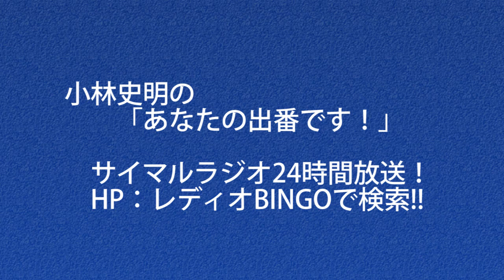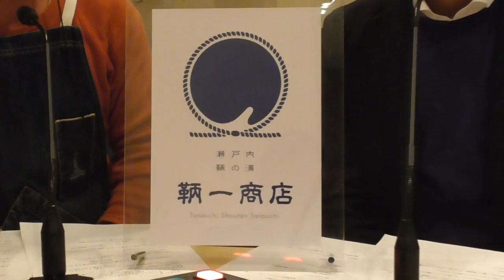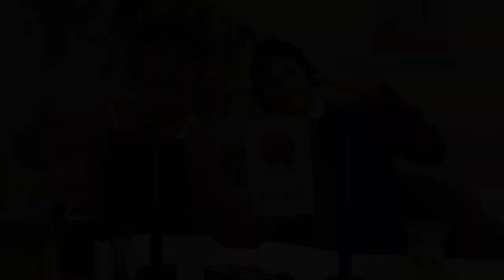小林史明の「あなたの出番です！」2020年2月24日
ゲスト：鞆の浦＠cafeオーナー 坂谷督史さん
前半トーク：：鞆の浦＠cafeへの思い、そして2店舗目オープン！
後半トーク：鞆のまちへのこれからのビジョン！